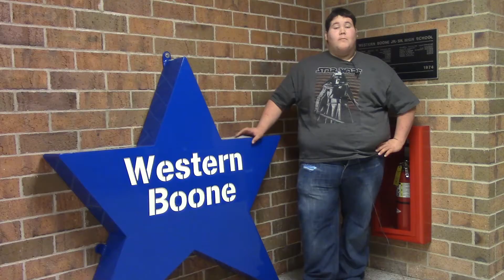News Package DB MS 1617